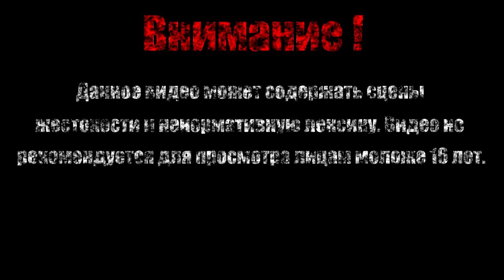ГАРГУЛЬИ【Dark Souls Remastered】#4